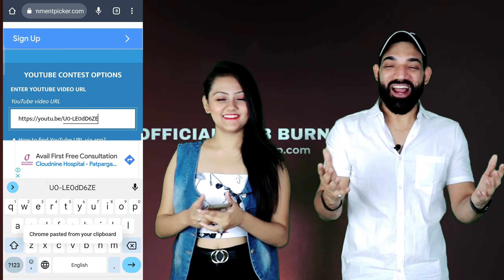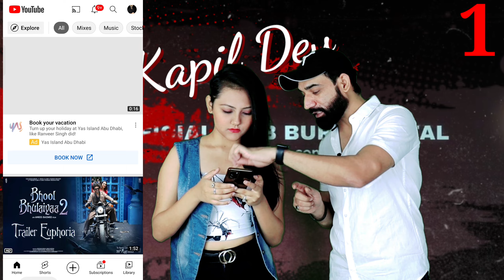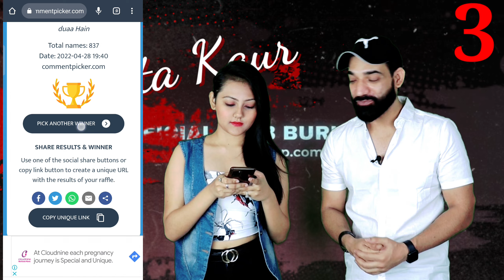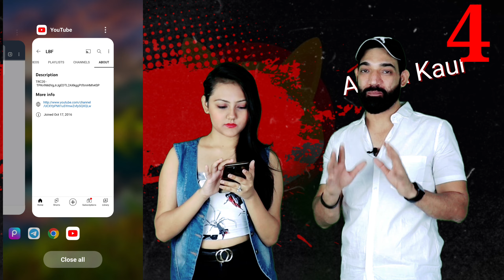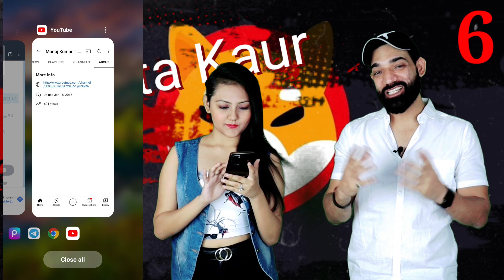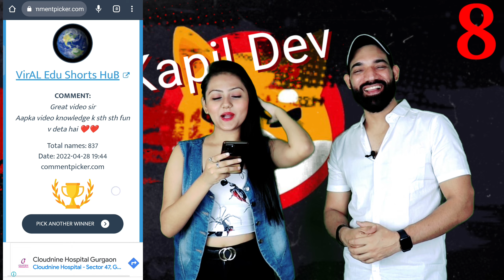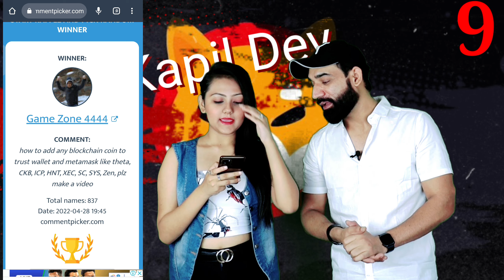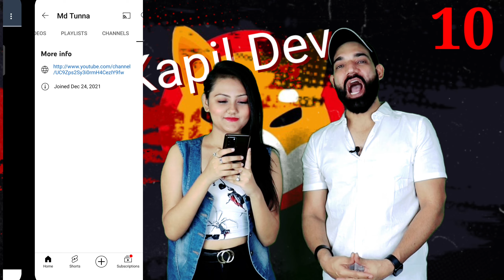Shiba Inu Giveaway | 1 Crore Coin Giveaway | Shiba Inu Latest Update SMC Kapil Dev | Arpita Kaur